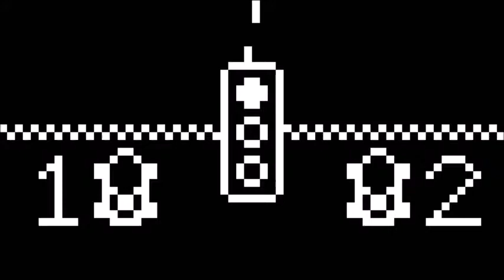Samantha Wins | VIDEO GAME OF DEATH!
Who is Samantha? Why does she win? Find out in this video game of video game evilnesslessness.